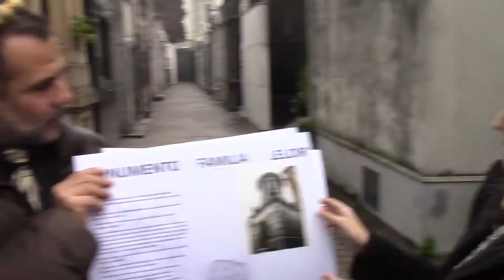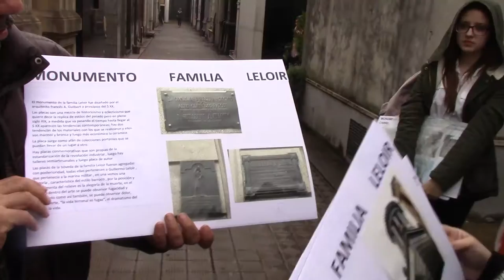RECOLETA BÓVEDA DE LUIS LELOIR POR CAMILA KOSAKOFF